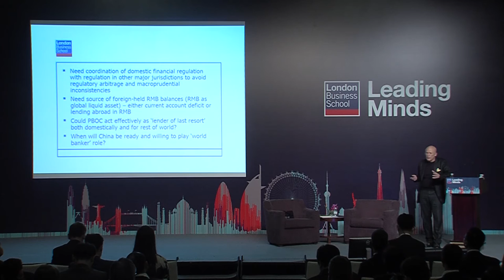Leading Minds: The Internationalisation of the RMB (Beijing - Highlights) | London Business School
With Professor Richard Portes CBE FBA, Professor of Economics at London Business
Chaired by Zheming Xing, Reporter, CCTV

Professor Richard Portes CBE FBA, spoke exclusively to an audience of 140 guests about the future of the RMB and shared his reflections on the global macroeconomic impact of Beijing's ambitious internationalisation plans for the currency.